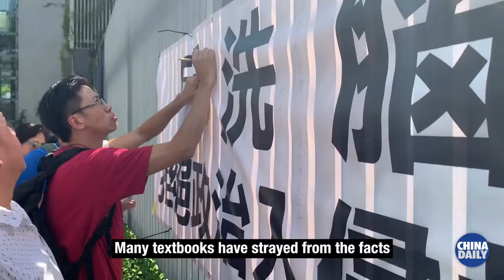Parents say no to campus politics in the SAR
Parents of school children staged a protest march in Hong Kong on Sunday to voice their opposition to campus politics. They urged teachers to uphold professional ethics and avoid bringing politics into classes.

The parents also called for more efforts to protect children from political turmoil and to create a peaceful and safe environment for children to study. They chanted “keep campuses away from politics” and “children are not teachers’ pawns”.